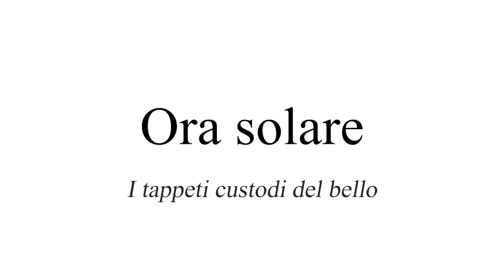ORA SOLARE - TALENTI TESSILI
I tappeti custodi del bello, con Gabriele Bettati